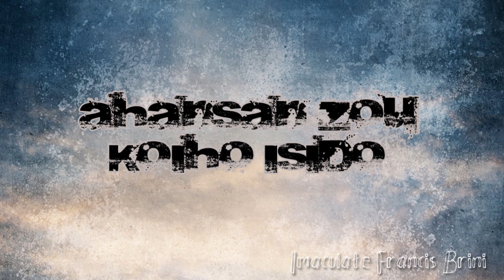Ahansan Zou Koiho Isido - Imaculate Francis Brini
Penyanyi: Imaculate francis Brini

Rakaman: LRX Production